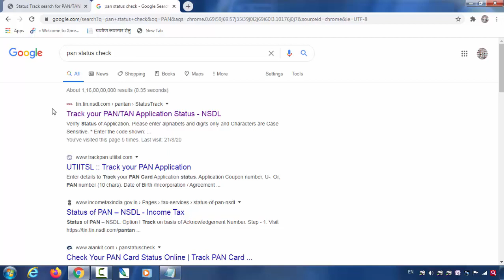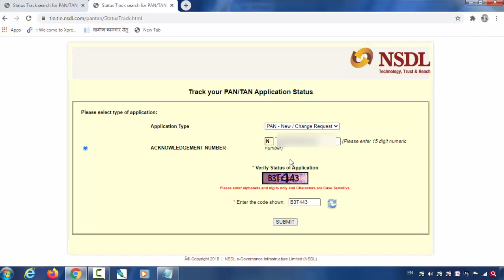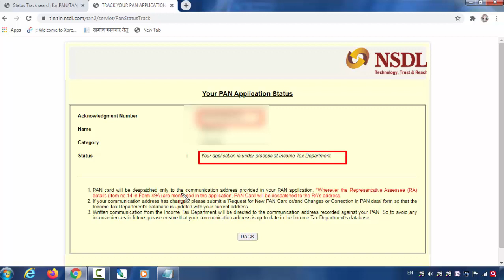nsdl pan status,pan status check NSDLपैन स्टेटस 2021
nsdl pan online
pan card correction form
pan card form
nsdl pan status
tin nsdl
nsdl pan
nsdlnsdl pan online
pan card form
nsdl pan status
tin nsdl
nsdl pan
nsdlnsdl pan online
pan card form
nsdl pan status
tin nsdl
nsdl pan
nsdlnsdl pan online
pan card form
nsdl pan status
tin nsdl
nsdl pan
nsdl

Iibf book online By-

 Traport By ))-

mi by 2 mobile by-)

Startek FM220 ))
Mantra Mfs 100 ))

 Canon Pixma G2012 All-in-One Ink Tank Colour Printer

  Lamination Machine –

 Aadhar Tablet-))

Aadhar Gps -))

Morpho Device Purchase -))

 Printer Epson Purchase -))

 Printer Epson Low price ))

Redmi 6pro Best Smart phone ))

Laptop Dell Purchase -))

Aadhar Camra Purchase ))

Iris Scanner Purchase -))
.Follow us
 FACEBOOK MY SELF